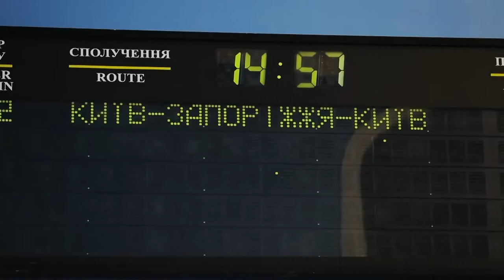KOGDA VESNA PRIDET /FLASH MOB Russian song WHEN SPRING COMES/ Canción rusa /Chanson russe/ロシアの歌/ sub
"When Spring Comes, I Don't Know" - a popular song (music: B. Mokrousov, lyrics: A. Fatyanov), written for the Soviet film "Spring on Zarechnaya Street" (directors: F. Mironer, M. Khutsiev, 1956).
The Ukrainians, in the amount of 83 a cappella participants, performed in Russian a song, symbolic for the inhabitants of Zaporozhye, from this legendary film that millions of people fell in love with. The film was shot in Zaporozhye (formerly the USSR, now Ukraine), at the Zaporizhstal plant.

"When Spring Comes, I Don't Know" - una canción popular (música: B. Mokrousov, letra: A. Fatyanov), escrita para la película soviética "Spring on Zarechnaya Street" (directores: F. Mironer, M. Khutsiev, 1956) ...
Los ucranianos, por la cantidad de 83 participantes a capella, interpretaron en ruso una canción, simbólica para los habitantes de Zaporozhye, de esta legendaria película que enamoró a millones de personas. La película se rodó en Zaporozhye (antes URSS, ahora Ucrania), en la planta de Zaporizhstal.

「春が来るとき、私は知らない」-ソビエト映画「ザレチュナヤ通りの春」（監督：F。ミロナー、M。クツィエフ、1956年）のために書かれた人気のある曲（音楽：B。モクロソフ、歌詞：A。ファティアノフ） ..。
何百万人もの人々に愛されたこの伝説的な映画から、ウクライナ人は、83人のカッペラ参加者がロシア語でザポロジエの住民を象徴する歌を歌いました。 この映画は、Zaporizhstal工場のZaporozhye（以前はUSSR、現在はウクライナ）で撮影されました。

"Когда весна придёт, не знаю" — популярная песня (музыка: Б.Мокроусов,  стихи: А. Фатьянов), написанная для советского кинофильма "Весна на Заречной улице" (режиссеры-постановщики: Ф. Миронер, М. Хуциев, 1956).
Украинцы в количестве 83 участников а капелла исполнили на русском языке знаковую для жителей Запорожья песню из этого легендарного кинофильма, который полюбили миллионы людей. Фильм был снят в Запорожье (ранее СССР, ныне Украина), на заводе "Запорожсталь".

Флешмоб на вокзале в Запорожье. Весна на Заречной улице

WHEN SPRING COMES

I do not know when spring is bound
There'll come the rain to sweep snow clean...
But you, my home street, no doubt
In nasty weather are as dear.

In this same street when a teenager
I used to fly my pigeons up
At that crossroads over there
I met my first, my first true love

And now I wish I hadn't met love
So full of you is all my soul
Why do we have love unrequited
That still exists in this wide world?

When in my street Zarechnaya
All lights go out in the dark
The open hearths of furnace fires
Will blaze on brightly day and night.

I do not wish another man's lot
I wouldn't change for the whole world
That entrance point to my steel workshop
That's made a man of me for all.

The world may boast lots of famed streets
But never change address will I
To me you have become the only
The only main home street in life.

CUANDO LLEGA LA PRIMAVERA

Cuando llegue la primavera, no sé,
pasarán las lluvias… se irán las nieves…
pero a ti, mi calle natal,
te quiero incluso con mal tiempo.

En esta calle adolescente
lanzaba a las palomas a los tejados,
y aquí, en este cruce de calles,
aquí me encontré con mi amor.

Y ahora desearía no haberlo conocido,
Mi alma está llena de ti…
¿Por qué, por qué hay en el mundo
amor no correspondido?
amor no correspondido?

Cuando en la calle junto al río,
en las casas se han apagado las luces,
arden los altos hornos
y el día y la noche se confunden.

No quiero un destino diferente,
por nada quiero cambiar
aquella calle de paso a la fabrica
en la que me convertí en un hombre

En el mundo hay muchas calles buenas
pero no cambiaré mi dirección.
En mi destino, tú eres la principal,
mi calle natal.
mi calle natal.

КОГДА ВЕСНА ПРИДЕТ (KOGDA VESNA PRIDET)

Когда весна придёт, не знаю,
Придут дожди... Сойдут снега...
Но ты мне, улица родная,
И в непогоду дорога.

На этой улице подростком
Гонял по крышам голубей,
И здесь, на этом перекрёстке,
С любовью встретился своей.

Теперь и сам не рад, что встретил,
Моя душа полна тобой...
Зачем, зачем на белом свете
Есть безответная любовь...
Есть безответная любовь...

Когда на улице Заречной
В домах погашены огни,
Горят мартеновские печи,
И день и ночь горят они.

Я не хочу судьбу иную.
Мне ни на что не променять
Ту заводскую проходную,
Что в люди вывела меня.

На свете много улиц славных,
Но не сменяю адрес я.
В моей судьбе ты стала главной,
Родная улица моя.
Родная улица моя.